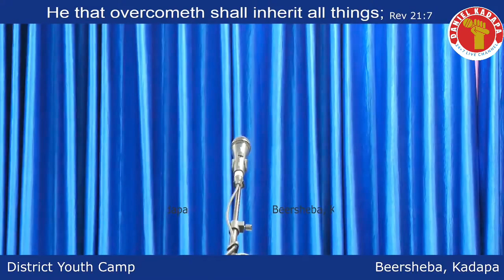Message 9 | Kadapa District Youth Camp 2024 | Bro. Dr. Jeevan Pramod (Hyd) | Beersheba Kadapa